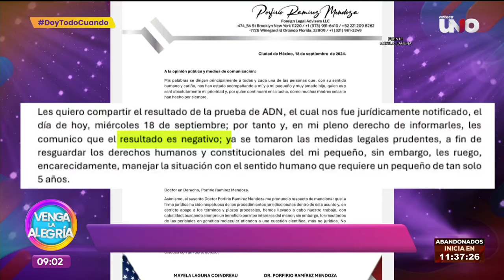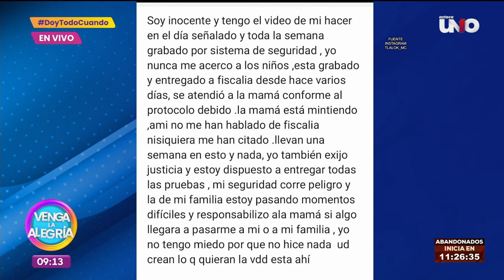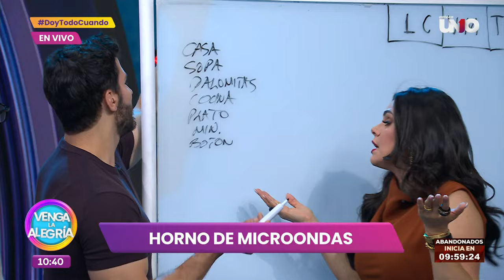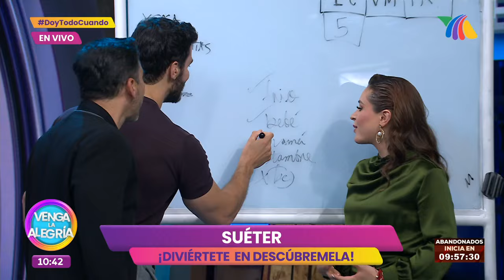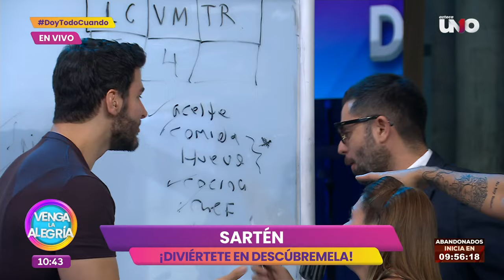Los conductores se unen al simulacro | Programa 19 de septiembre 2024 PARTE 1 | Venga La Alegría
Este jueves 19 de septiembre en Venga la Alegría, nuestros conductores se unieron al simulacro nacional. Además, toda la información sobre la prueba de ADN de Apolo, quien se pensara fuera hijo de Luis Enrique Guzmán. Peso Pluma da concierto a más de 20 mil personas. Sergio Sepúlveda nos habla sobre el presunto abusador de Kim, una pequeña de 5 años. Cecilio López nos enseña a hacer una charola organizadora. También, tenemos toda la información sobre lo que dijeron los maestros a los alumnos de La Academia, donde Caro lloró por críticas. La señora Sandra tuvo un espectacular cambio gracias al Escuadrón de la Belleza en Ponte Bonita. ¡Nos divertimos al máximo con el juego Descúbremela!